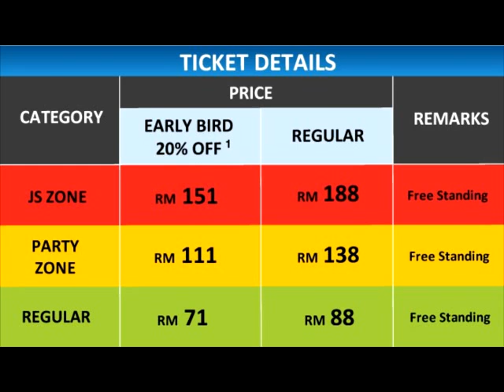Greyson Chance live in Malaysia 2012!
Greyson will perform in Malaysia on April 17th.Tickets go on sale from Friday, February 9th and one can purchase concert tickets at the following outlet; Rock Corner KLCC, Subang Parade, The Gardens, Midvalley Megamall, The Curve; Victoria Music Centre and The Guitar Store outlets and is priced @ RM 188 (JS Zone); RM138 (Party Zone) ; RM 88 (Regular).For enquiries call Ticketpro Hotline : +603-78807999 or get your tickets